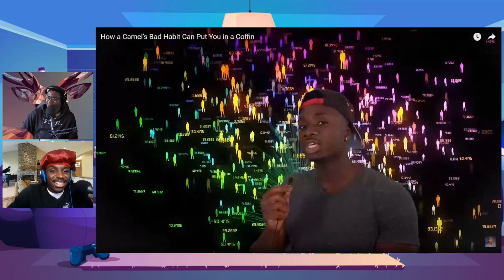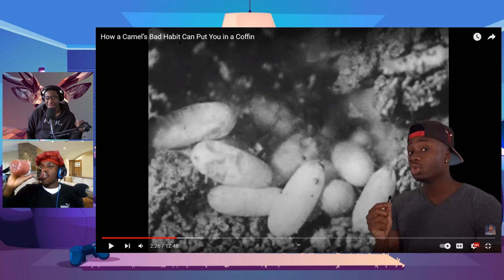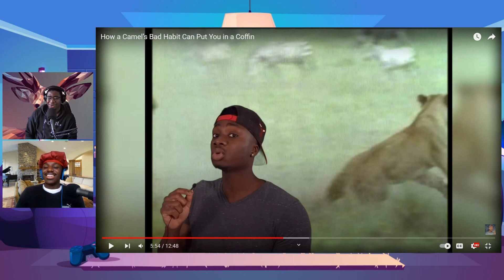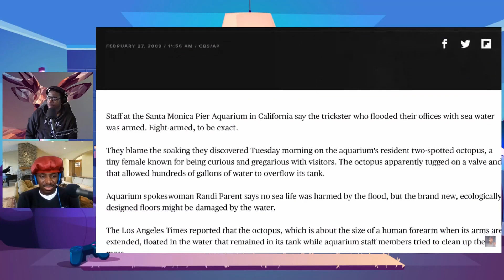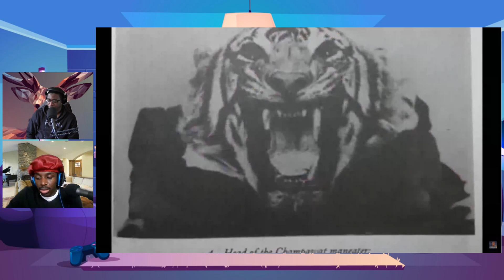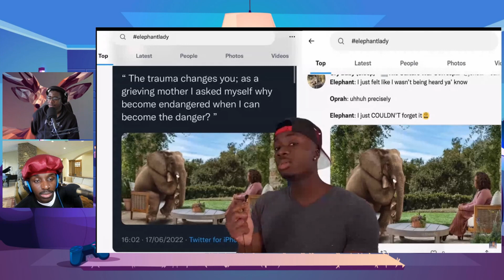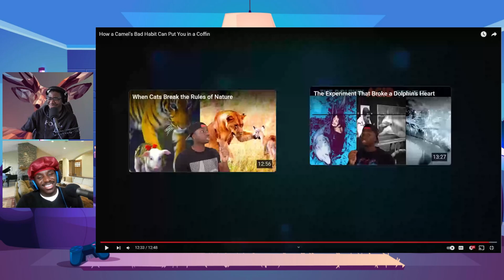How a Camel’s Bad Habit Can Put You in a Coffin - Casual Geographic ¦ Unorthodox Reactions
How a Camel’s Bad Habit Can Put You in a Coffin by Casual Geographic.